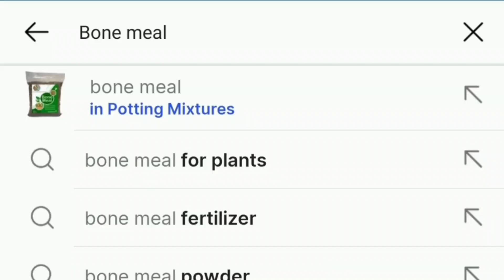how to use bonemeal fertilizer for plants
হাড়গুড়ো কি ? কোন গাছে দেবেন ? সঠিক ব্যবহারের নিয়ম ? কোথায় পাবেন এই জৈব সার এই সব কিছু জানতে ভিডিও পুরো দেখার অনুরোধ রইল।